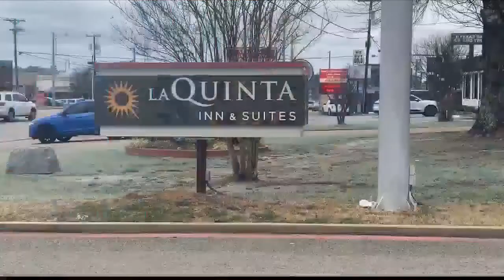UPDATE: Tyler PD release identities of three dead in double murder-suicide